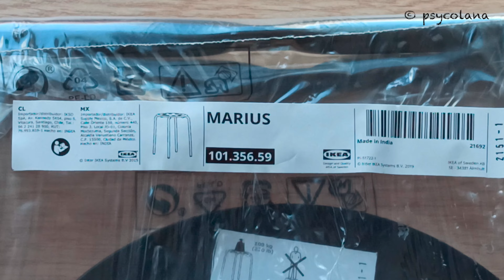Ikea Marius Stool Assembly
Assembly of an Ikea Marius stool
Time taken to assemble between 10-20mins approximately
Cost of the stool in Czech Republic CZK 169
Cost of the stool in India Rs. 349
Cost of the stool in USA $8.99

Tools Required
Philips Screw driver
Ring Spanner (provided by Ikea in the packing)
Scissors, Blade or Knife ( to cut the wrapping)

00:00 - Start of video
00:41 - Tools Required
00:57 - Unwrapping
02:44 - Stool Assembly
04:27 - Seat Installation
09:17 - Stool Dimensions